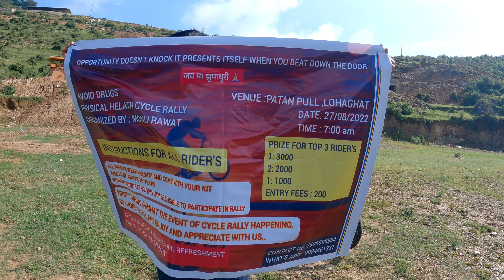First Cycling Competition in Lohaghat || Mountain Biking vlog